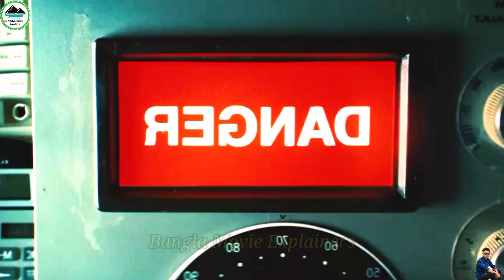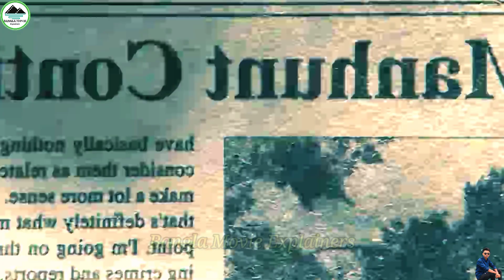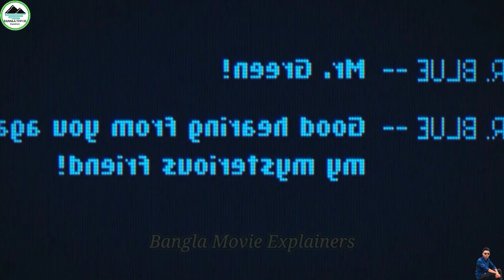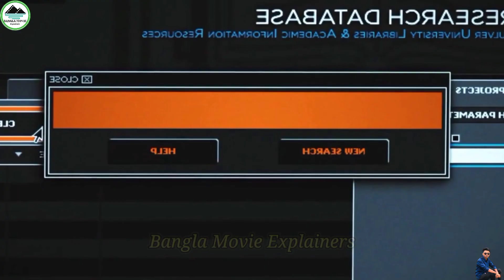The Incredible Hulk (2008) Movie Explained In Bangla | Mcu Movie 2 Explained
Video link :

About: Bangla Movie Explainers is a youtube channel, whene you will find free fire videos in bangla, new video is upload every 2day.

Ignore : ☞￣ᴥ￣☞